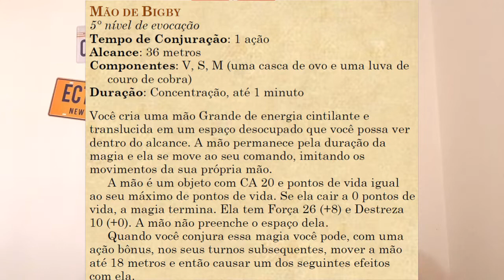TUDO SOBRE a magia de Scanlan que é sua assinatura no VOX MACHINA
Quem já assistiu A Lenda de Vox Machina com certeza já viu a magia que é a assinatura do gnomo bardo Scanlan.

Muito versátil e com possibilidade de utilizar de várias maneiras, permitindo até mesmo que o jogador use da sua criatividade para usa-la de diferentes maneiras

Quer jogar RPG? Tem servidor no Discord com jogos todos os dias e milhares de pessoas para jogar.